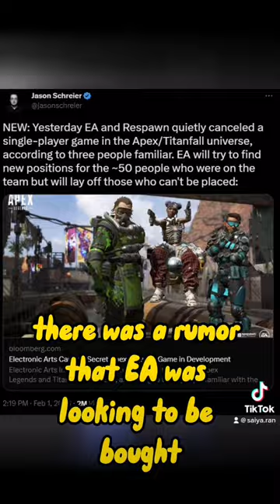EA's Shutting Down Another Game... Knockout City!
God of War Ragnarok
Sonic Frontiers
Mario + Rabbids Sparks of Hope
Nier Automata Switch
Splatoon 3
Call of Duty MW2
Bayonetta 3
Pokemon Violet
Pokemon Scarlet

⚡️✋🏾 Gaming Products I Can't Live Without!⚡️
1️⃣ Airpods Pro
2️⃣ Backbone Controller for iPhone
3️⃣ 8BitDo Pro 2
4️⃣ 8Bitdo Ultimate Wired Controller
5️⃣ Xbox Wireless Headset

⚡️Social Media Tings!⚡️
🐦- Twitter.com/saiya_ran
🕞- Tiktok.com/@saiya.ran

Description tags: apex, apex legends, apex legends mobile, apex predator, apex legends season 15, apexm, apex mobile shutting down, ea, knockout city, knockout city gameplay, knockout city trailer, knockout city shutting down, knockout city season 8, knockout city tmnt